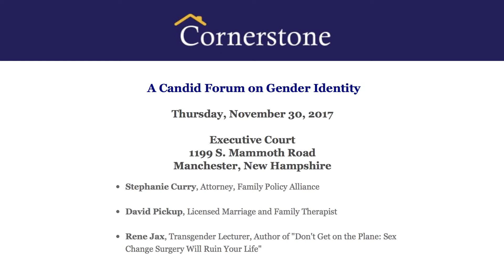Gender Identity Forum, 11/30/17, Manchester, New Hampshire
Three speakers shared personal experiences and professional concerns at this community forum, and then welcomed questions from the audience.

The panel included Rene Jax, an author and lecturer who has lived transgender for 40 years; David Pickup, M.A., LMFT, a licensed psychotherapist focusing on reintegrative therapy; and Stephanie Curry, attorney with the Family Policy Alliance.

The deeply personal stories shared by panelists and audience members alike underscored the cultural and legal problems raised by "gender identity" policies.